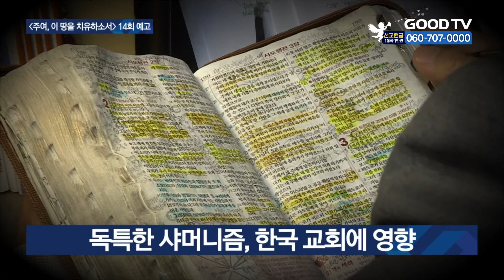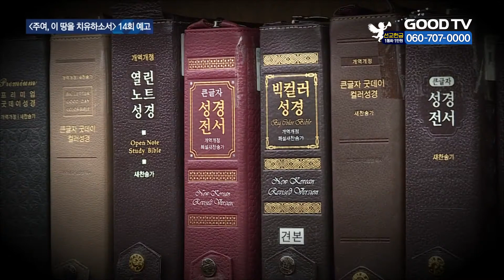교회 만연한 ‘기복신앙’…진정한 복은? [GOODTV NEWS 20201223]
“새해 복 많이 받으세요”라는 인사로 한 해를 시작할 정도로 한국 사람들은 복을 좋아하는데요. 복을 강조하다 기복신앙으로 치우친 성도들도 적지 않습니다. GOODTV 연중특별기획 ‘주여, 이 땅을 치유하소서’ 열네 번째 편에서는 교회 안에 만연한 샤머니즘 요소와 진정한 복이 무엇인지 을 살펴봤습니다. 천보라 기잡니다.

GOODTV 연중특별기획 ‘주여, 이 땅을 치유하소서’ 열네 번째 편에서는 ‘교회 안 샤머니즘과 기복신앙’을 주제로, 신앙 속 샤머니즘 요소를 살펴보고 그리스도인들이 추구해야 할 축복에 대해서 짚어봤습니다.

여의도순복음김포교회 김삼환 목사와 백석대학교 김진규 교수, 평택대학교 김동수 교수, 기독연구원 느헤미야 배덕만 교수가 패널로, 백석대학교 나상오 교수가 진행자로 참석했습니다.

이날 패널들은 우리나라만의 독특한 샤머니즘이 힌국교회에 영향을 끼쳤다며, 이 중 하나가 기복적인 신앙이라고 설명했습니다. 샤머니즘의 기복은 관계성을 무시하고 자기 존재의 유익만을 구하는 것으로, 기독교에서 말하는 복과는 엄연히 다릅니다.

(김삼환 목사 / 여의도순복음김포교회)
중요한 것은 복을 비는 행위 자체가 문제가 되는 것이 아니라, 주변과의 관계 특별히 기독교 신앙에서 하나님과의 관계라든지 이웃과의 관계를 무시하고 자기 존재만을 위해서 기도를 한다든지…

오히려 기복보다 기도하지 않는 게 더 큰 문제라는 목소리도 이어졌습니다. 기도는 하나님과의 관계성을 나타내기 때문입니다.

(김동수 교수 / 평택대학교)
시작은 어떤 기도든지 하나님과 연관돼서 하고 기도하는 가운데 기도의 내용이 저절로 자연스럽게 바뀌는 것이라고 봅니다. 오히려 하나님께 인생의 문제를 걸지 않고 기도하지 않는 게 한국교회의 지금 가장 큰 문제라고 봅니다.

패널들은 특히 축복의 개념을 물질적인 것과 세상적인 것에 국한시킨 미묘한 형태의 번영신학을 경계해야 한다고 입을 모았습니다. 예수 그리스도를 믿으면 무조건 잘 되고 물질적 풍요를 얻게 된다는 믿음은 잘못됐단 겁니다.

(김진규 교수 / 백석대학교)
(요한 삼서 2절) 영혼이 잘됨을 근거로 해서 범사의 형통과 건강을 추구하는 신앙 목표를 설정한다면, 성도들을 기복적이고 번영신학적인 모습으로 이끌고 가는 게 아닌가 생각이 됩니다.

패널들은 그리스도인들의 기도가 바뀌면서 복의 개념이 바뀌는 성숙한 신앙이 무엇보다 중요하다고 강조했습니다.

(배덕만 교수 / 기독연구원 느헤미야)
하나님의 뜻을 깨닫고 그 뜻이 내 삶 속에서, 교회에서, 이 땅에서 실현되도록 하는 것으로 우리의 기도 제목이 바뀌어 간다면, 그것이 이 땅에 하나님의 나라를 이루게 하는 데 기독교인들이 굉장히 중요한 복의 통로가 될 것이다…

코로나19로 드러난 한국교회의 위기와 당면 과제를 짚어보는 GOODTV 포스트 코로나 연중특별기획 ‘주여, 이 땅을 치유하소서’ 열네 번째 편은 24일 오후 10시 10분에 방송됩니다.

GOODTV NEWS 천보랍니다.

* 방송시간
 GOODTV NEWS

● 본방 : 월 ~ 금요일 21:50
● 재방 : 화 ~ 금요일 06:50  /  토요일 06:00
● 삼방 : 화 ~ 금요일 12:00   /  토요일 14:00

* 시청방법

- 위성TV: KT 스카이라이프 193번